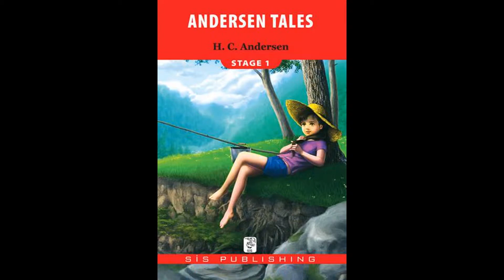Sis Publishing İngilizce Hikaye Kitapları 10 Kitap (Stage 1)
1- THE TWO BROTHERS
2- THE STORY OF SINBAD THE SAILOR
3- THE MYSTERIOUS ISLAND
4- STORIES
5- PINOCCHIO
6- MY FELLOW TRAVELER
7- GRIMM TALES
8- BLACK BEAUTY
9- ANDERSEN TALES